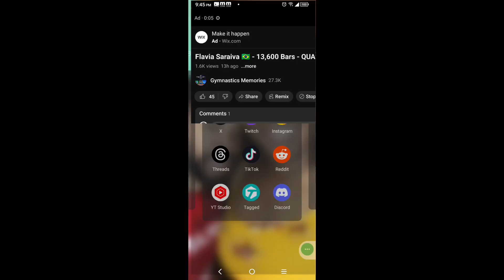Flavia all around program reaction